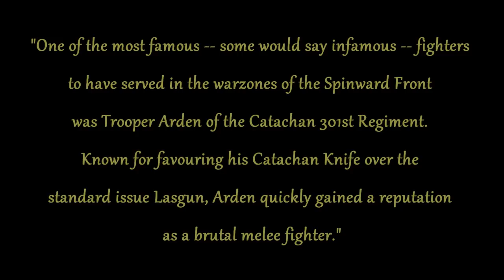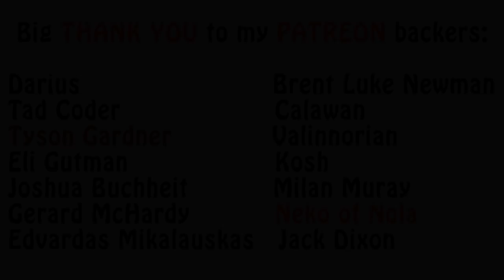Warhammer 40k Lore - Catachan Jungle Fighters, Famous Units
In this video of my Imperial Guard Regiments series, I talk about famous units and soldiers of the Catachan Jungle Fighters. Enjoy!!!